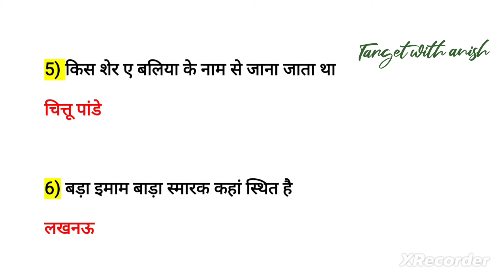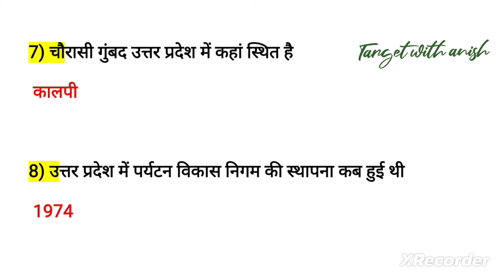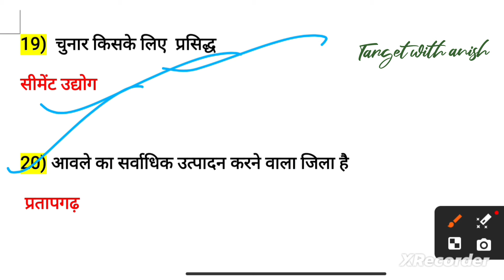UP GK | UP POLICE 2024 | उत्तर प्रदेश सामान्य ज्ञान | UPP 2024